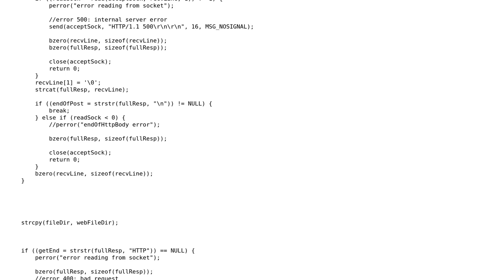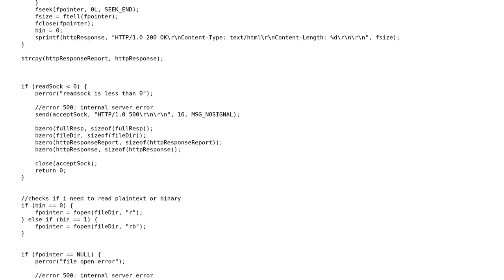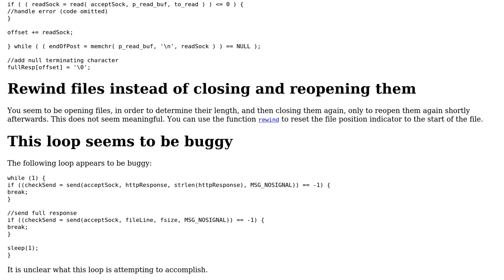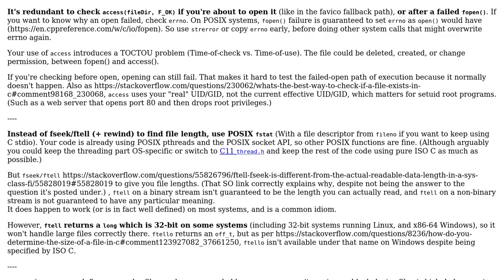Code Review: Multi-threaded web server serving HTML, images, etc (2 Solutions!!)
Code Review: Multi-threaded web server serving HTML, images, etc

With thanks & praise to God, and with thanks to the many people who have made this project possible! | Content (except music & images) licensed under CC BY-SA | Music | Images & others | With thanks to user Peter Cordes user logsInMyEyes69 user Andreas Wenzel user 200_success and the Stack Exchange Network Trademarks are property of their respective owners. You are responsible for your own actions.